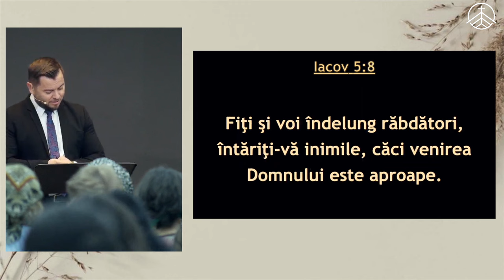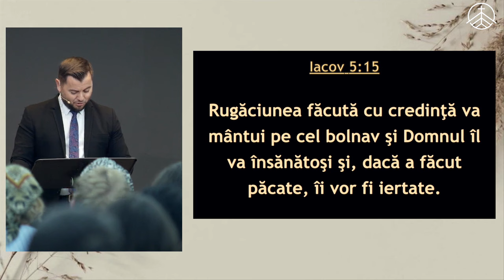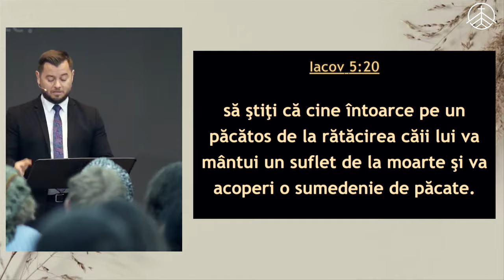Alin Jivan - Remedii pentru cei aflați în suferință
Biserica Protector București - mesaj de încurajare și zidire spirituală, rostit de pastorul Alin Jivan, în data de 10 noiembrie 2024. Predici pentru vremuri grele